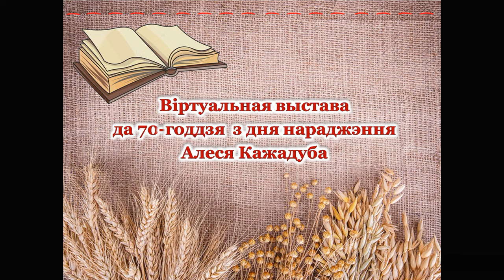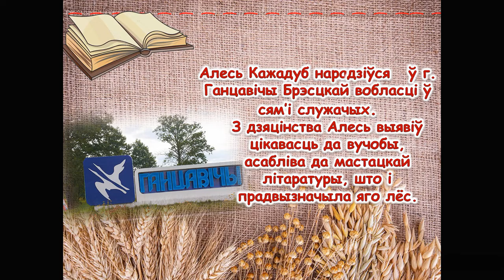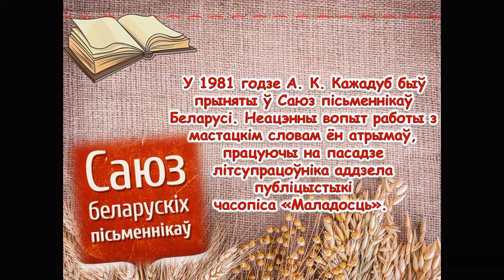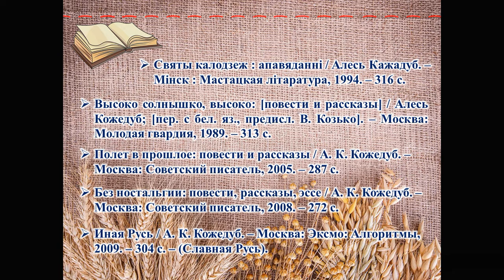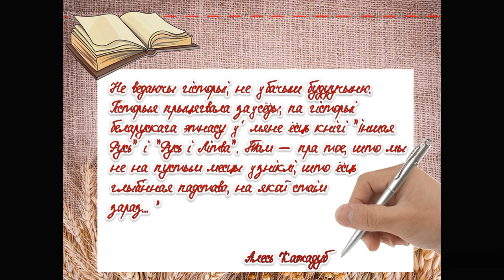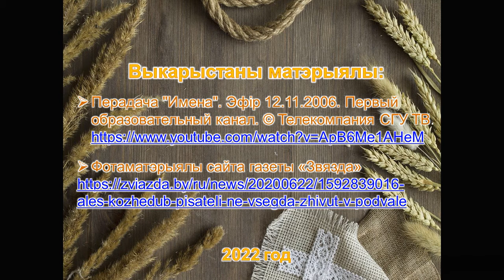Віртуальная выстава да 70 годдзя з дня нараджэння Алесся Кажадуба